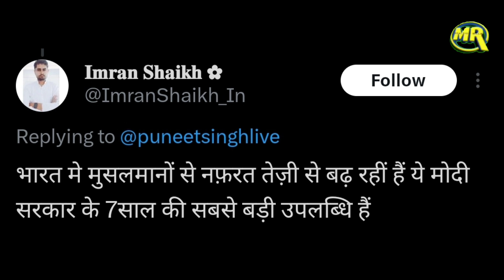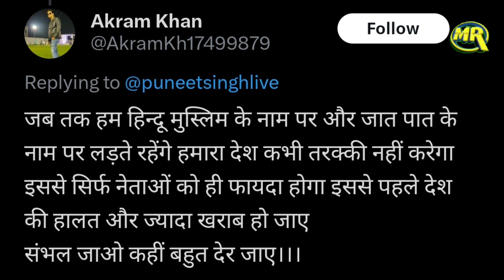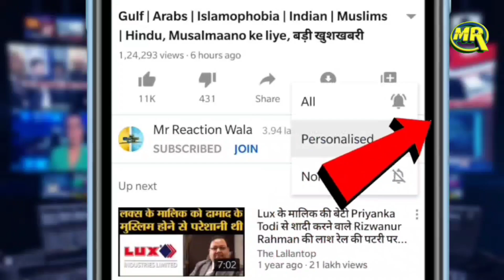Canadian Court on Muslim Family Attack | मुस्लिम परिवार पर ट्रक चढाने वाले को अदालत ने सुनाई सज़ा